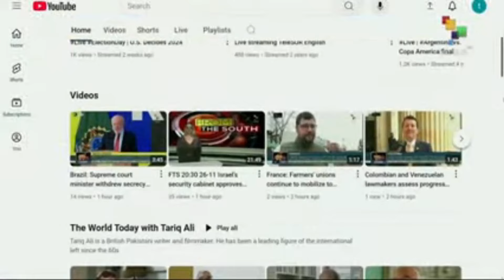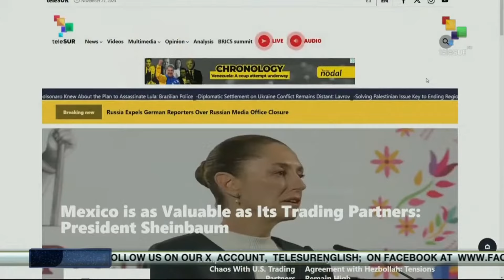FTS 16:30 27-11 Lebanese displaced families return to their homes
*Astana and Moscow deepen bilateral relations
*Peruvian govt. declares 2-year emergency in penitentiary systems